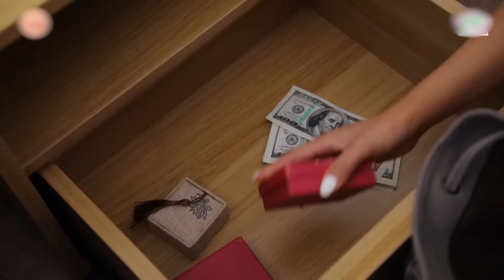Hay TV #60: Gái Xinh Đi Trốn Nợ Được Thanh Niên Tốt Bụng Giúp Đỡ Và Cái Kết